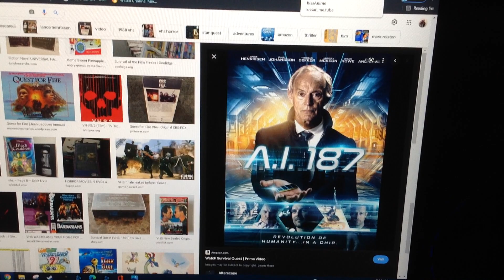What do you think about this movie